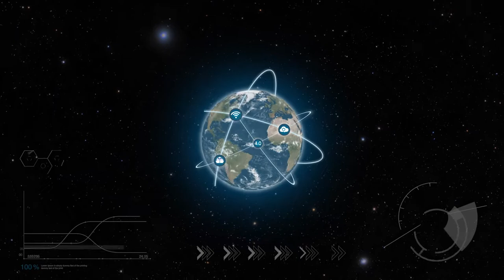งาน Industrial Supply Chain Logistics Conference 2018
กรมส่งเสริมอุตสาหกรรม กระทรวงอุตสาหกรรม ขอเชิญผู้ประกอบการร่วมสัมมนาและเรียนรู้ ทิศทางและนวัตกรรมใหม่ๆ ในการพัฒนาระบบโลจิสิตกส์และซัพพลายเชน ในงาน Industrial Supply Chain Logistics Conference 2018 ระหว่างวันที่ 23-24 สิงหาคม 2561 ณ ศูนย์ประชุมวายุภักษ์ ชั้น 2 ถนนแจ้งวัฒนะ กรุงเทพฯ ลงทะเบียน online ในเว็บไซต์กองโลจิสติกส์